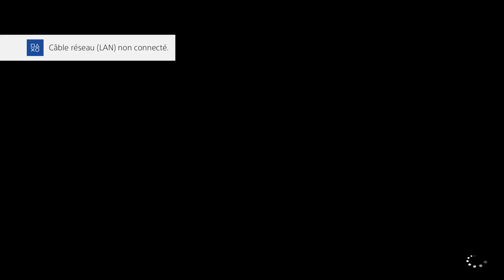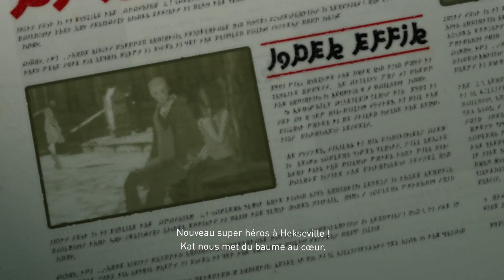『PS4』 Gravity Rush : Remastered || Gameplay intégral ~ Partie 3/6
J'adore le musique de la ville de Plijeune. Y'a des minis-jeu un peu tendus là-bas. J'y reviendrai plus tard, peut-être.

23:49 Auldnoir : Course de glisse - Médaille d'or.
34:00 Plijeune : Course de glisse - Médaille d'or.
49:42 Plijeune : Épreuve de taxi - Médaille d'or.
54:04 Voyageurs : 02/16
55:14 Épisode 7 : De trop nombreux secrets ► 01:16:41 Boss.
01:28:59  Plijeune : Attaque à chrono - Médaille d'or.
01:41:55 Épisode 8 : Les cent et une nuits ► 01:52:37 Boss.
02:05:32 Plijeune : Course d'énergie - Médaille d'or.
02:18:07 Défil de lancer de Plijeune - Médaille d'or.
02:31:25 Voyageurs : 03/16
02:33:56 Épisode 9 : Le repos des vieux fantômes ► 02:42:48 Boss.

- Vidéo sans commentaires audio.